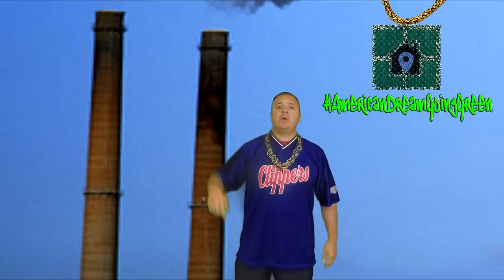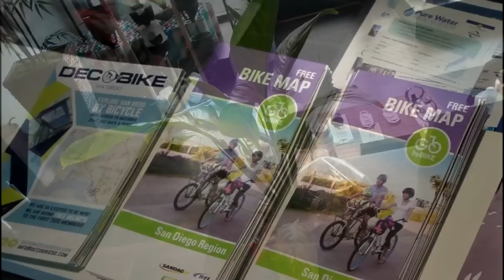RAP Realtor - American Dream is Going Green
The American Dream is Going Green! Buying a home can be an opportunity to minimize your expenses and environmental impact by making it more energy efficient, so I RAPPED about it.